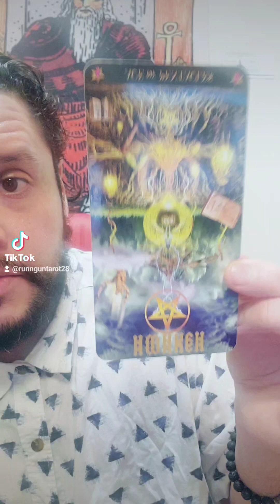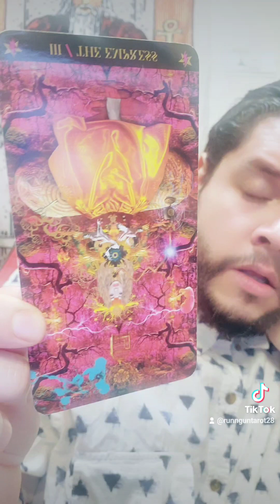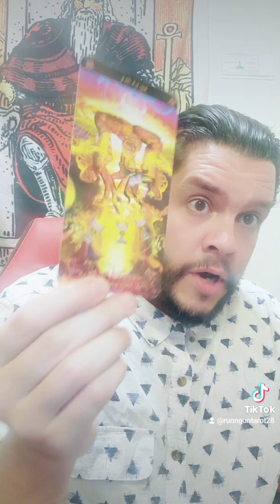reach out for a reading!